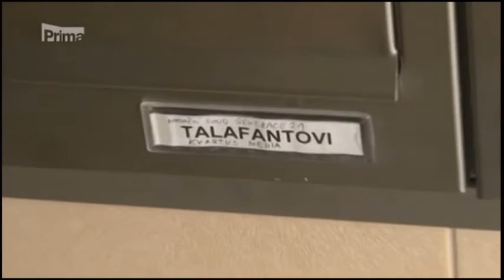Iráčtí uprchlíci v ČR - uprchlíky čeká pobyt v detenčním centru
Ve včerejším (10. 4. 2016) pokračování reportáže o křesťanských uprchlících z Iráku na TV Prima z 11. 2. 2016: Německé úřady si skupinu iráckých uprchlíků, kteří odešli z Česka přehazují jako horký brambor. V nedělní Partii na TV Prima to řekl ministr vnitra Milan Chovanec. Jisté je, že jakmile se Iráčané vrátí, čeká je u nás pobyt v detenčním zařízení. Podle ministra by pak měli odjet zpět do Iráku. Není prý důvod udělovat jim v Česku azyl.

Podívejte se i na následující reportáž, která následuje hned za tou první. Úzce spolu souvisí.

Křesťanští uprchlíci z Iráku v Okrouhlíku u Jihlavy si vymýšlejí, že chtějí lepší byty než jim město Jihlava ZDARMA nabízí.